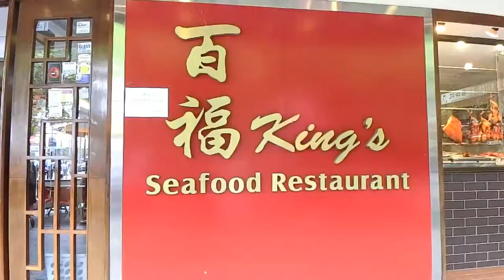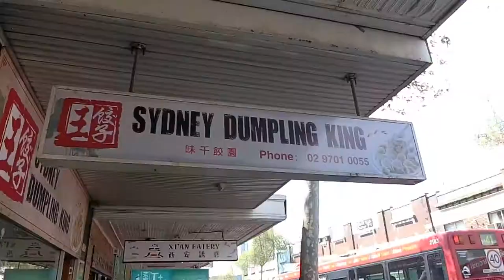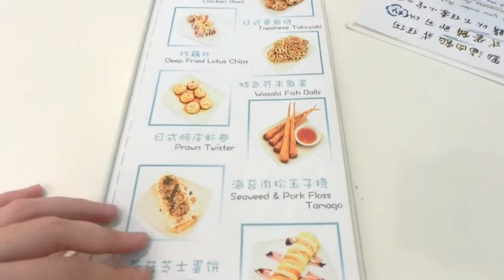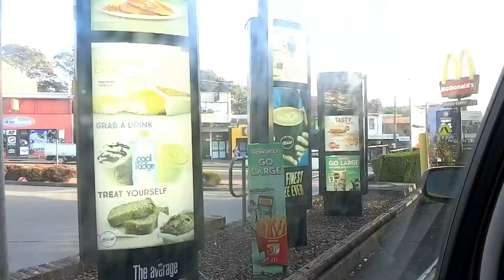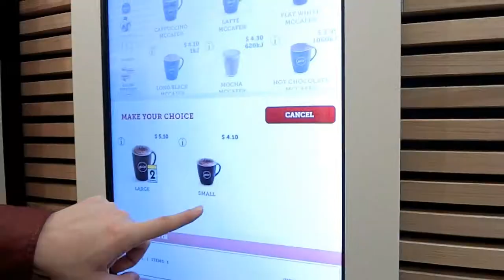Vlog #17 Back to Australia Sydney 2017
Hey everyone!! I've recently went back for a holiday in Australia in October 2017 and it was a lot of fun catching up with family and friends!!
I really miss the coffee and asian food!! It probably doesn't really look like I've been to Australia cos of all the asian food! haha but hey it's very "multicultural" there (food-wise)!

some of the highlights were:
2 weddings and G.E.M's concert!!